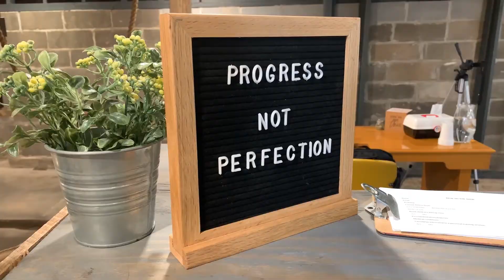Southside Living TV - The Sweat Shop of Franklin!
On this episode Ryan travels to Franklin, Indiana to meet up with Amy Skirvin at The Sweat Shop! Watch while Ryan gets his butt kicked by Amy in this family friendly workout facility. Also, watch til the end to find out how you can win 2 FREE weeks of workouts from Amy!